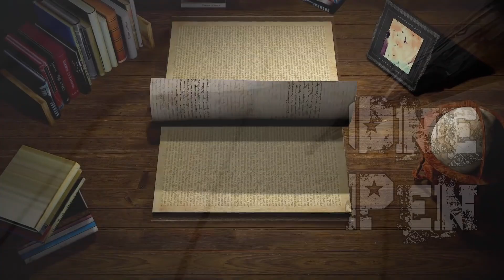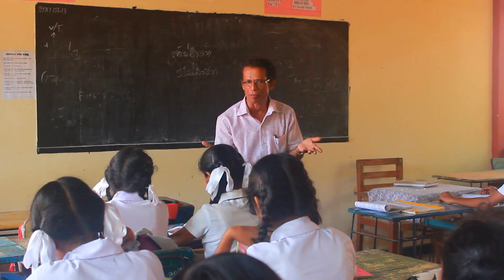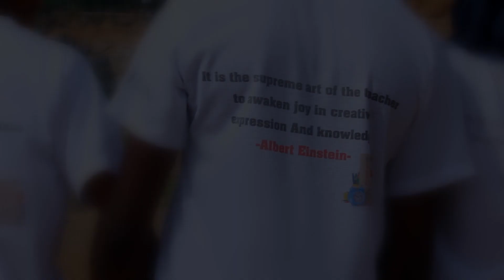Anduru Thimira Pata Nishan Prabhishka Happy Teachers Day 2017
Lyrics - Nishan Prabhishka

Vocals - Nishan
               Nushha
               Sasindu
               Sasindu
               Shahima
               Sheha
               Buddini
               Buddima
               Sapna
               Ishani